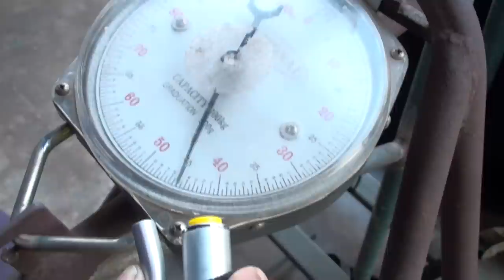44 kg by n p Thailand